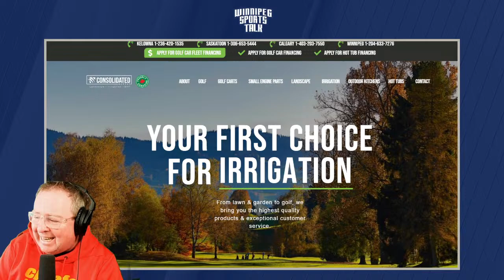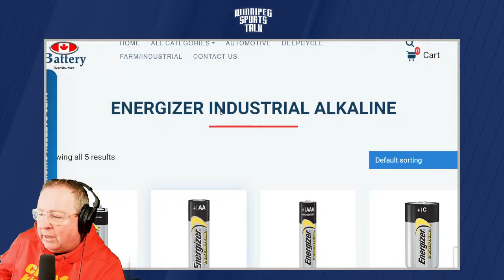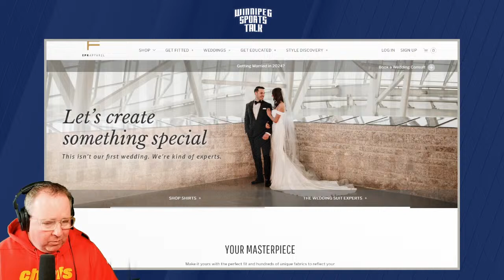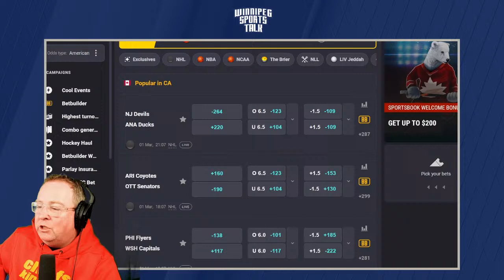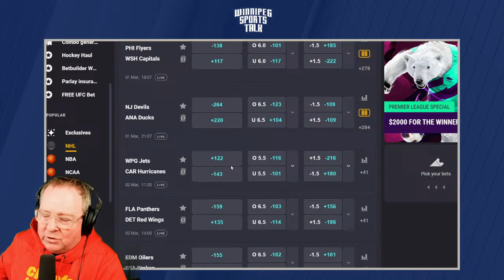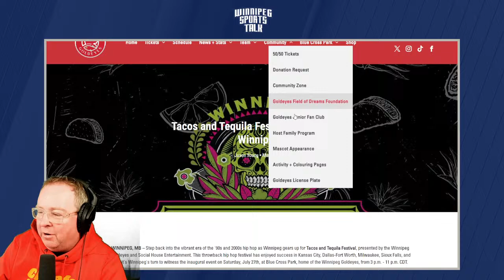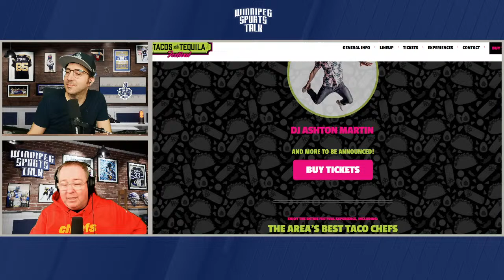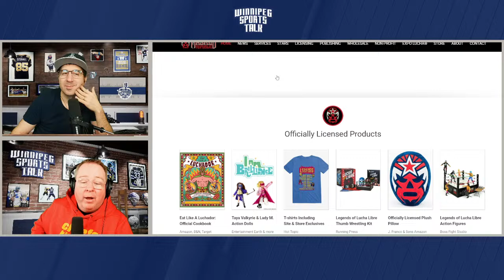Winnipeg Jets lose to Dallas Stars, Gabriel Vilardi injured, travel to Carolina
Andrew "Hustler" Paterson and Michael Remis host Winnipeg Sports Talk Daily. They look back on last night's Winnipeg Jets  loss to the Dallas Stars, discuss the status of Gabriel Vilardi and look ahead to Saturday's game in Carolina. Guests: Ken Wiebe of the Winnipeg Free Press, Brandon Rewucki of the Skates & Plates podcast and Ted Wyman of the Winnipeg Sun.

Topics:
Countdown (0:00)
Intro, Ken Wiebe joins (0:40)
Winnipeg Jets locker room audio (35:07)
Brandon Rewucki of Skates & Plates (1:00:53)
Ted Wyman on Curling (1:28:15)
Coolbet Lines, Marble Race & Wrap up (1:55:44)

Thumbnail Photo Credit: © Jerome Miron-USA TODAY Sports